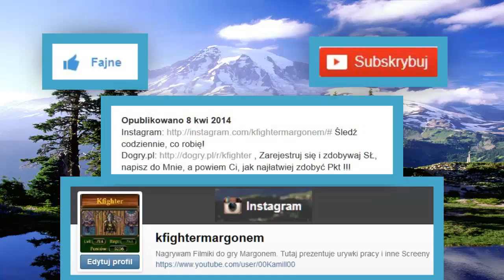Udowodnij Leefesowi, że potrafisz zabijać orki (170 lvl)[#125]◄Kfighter► i Questy Margonem